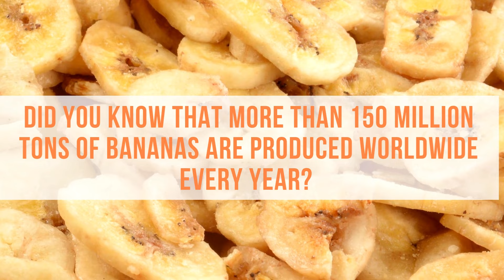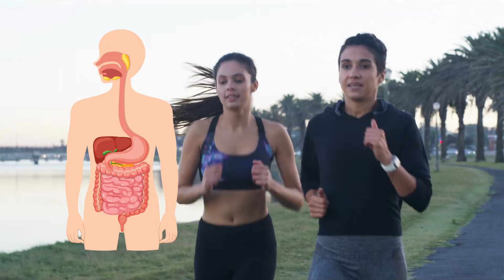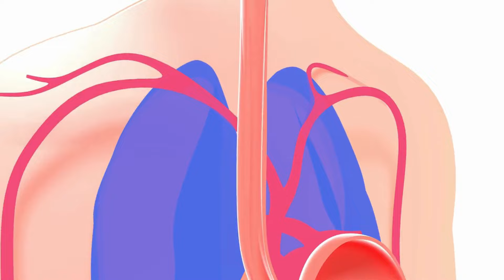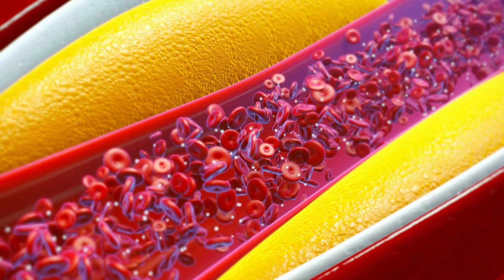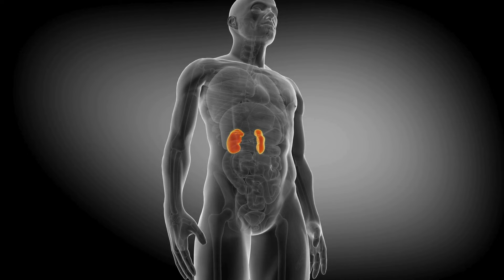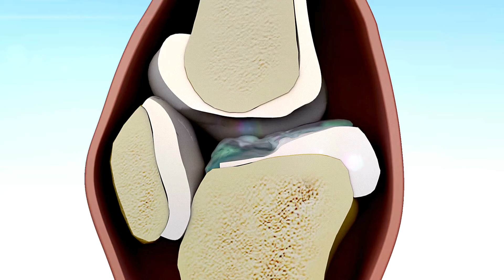What's Gonna Happen To You If You Eat 1 Banana Every Day?